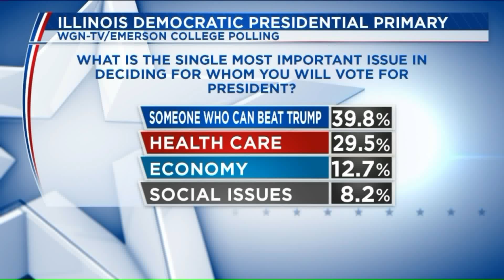Poll shows Joe Biden leading in Illinois, Kim Foxx ahead in Cook County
According to a WGN-TV/Emerson College poll, Joe Biden is the front runner in Illinois.